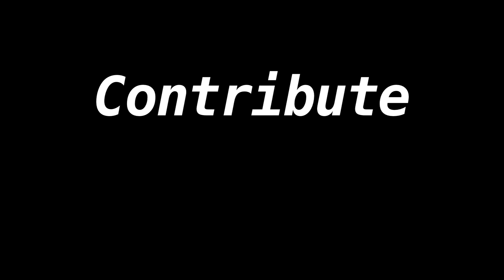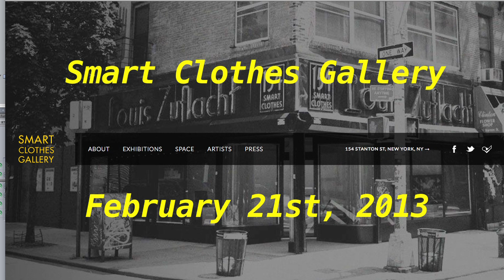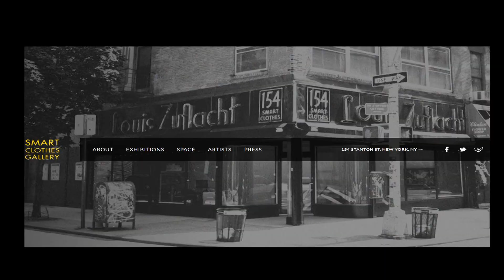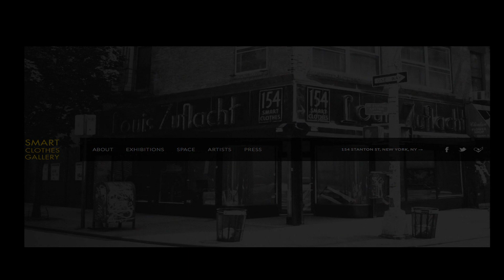Hurricane Sandy Fundraiser for Chris Tanner's Smart Clothes Art Show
Please contribute to Chris Tanner's new show!